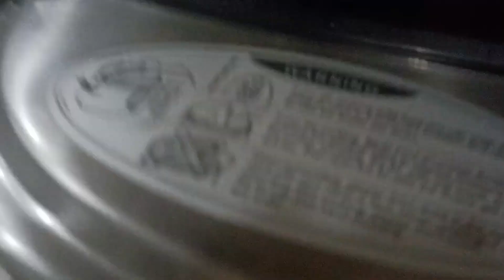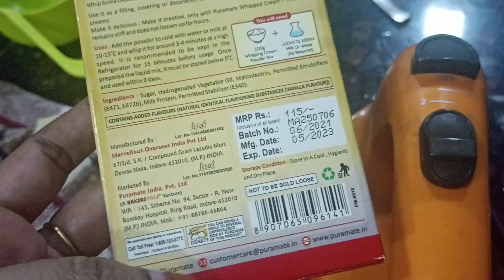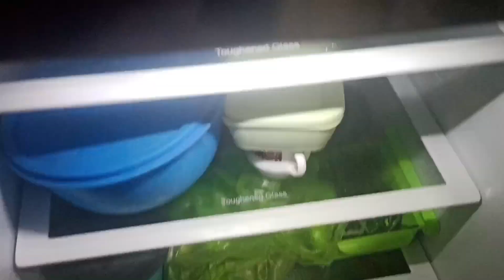How to make Cake in rice cooker||easy recipe ❤️|birthday decor at home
How to make Cake in rice cooker||easy recipe ❤️|birthday decor at home ‎@life uncut by deepali